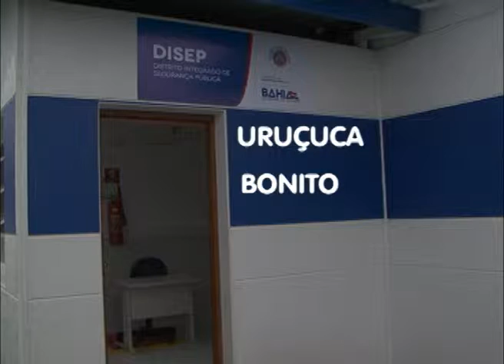Diversas regiões da Bahia devem receber Distritos Integrados de Segurança Pública até o final do ano